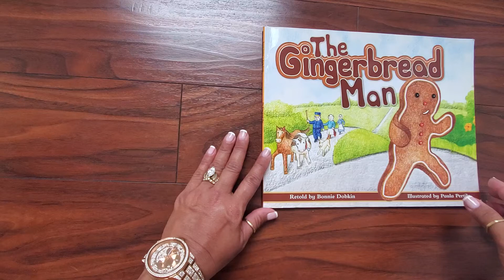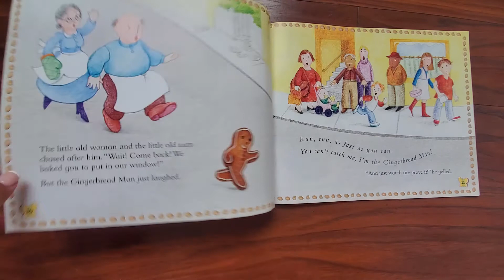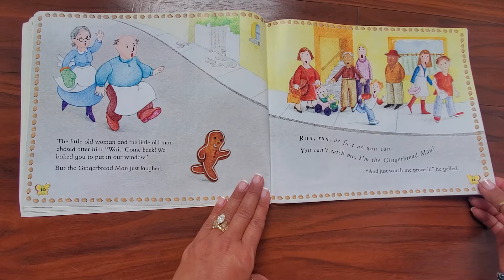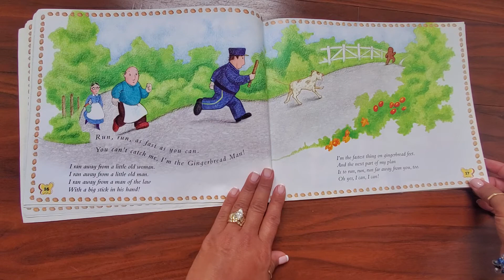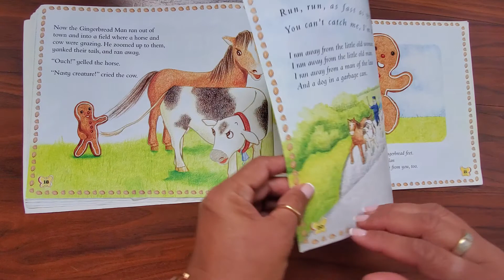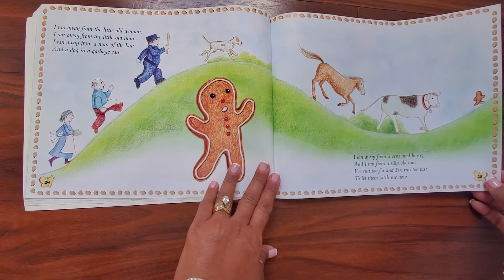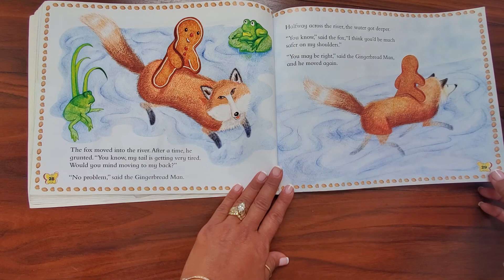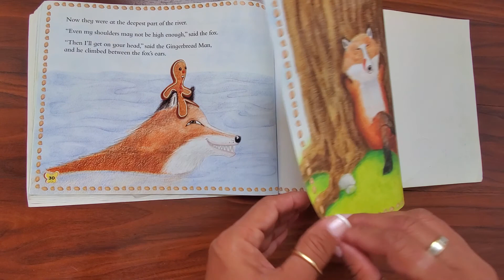The Gingerbread Man - Read Aloud by Ms. Roxy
The Gingerbread Man is a folktale about a gingerbread man's escape from various pursuers and his eventual demise between the jaws of a fox.